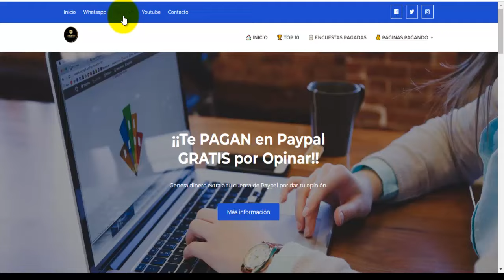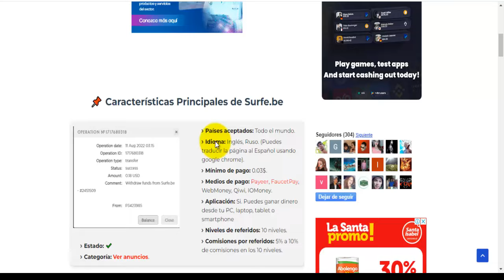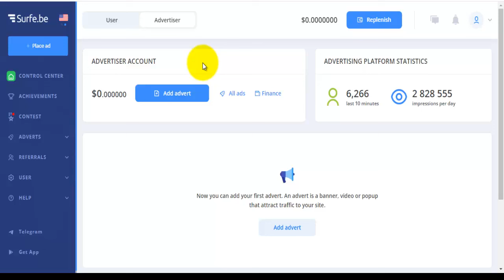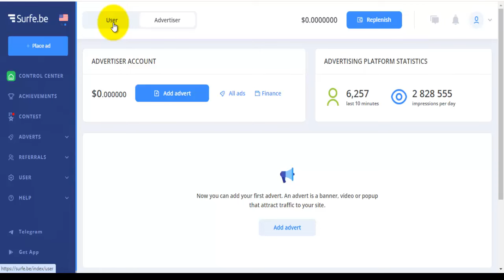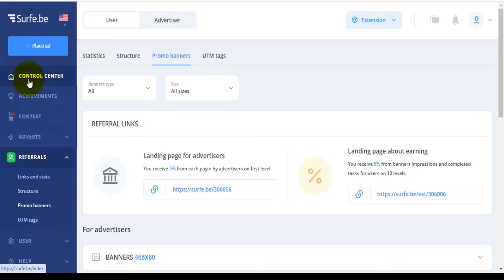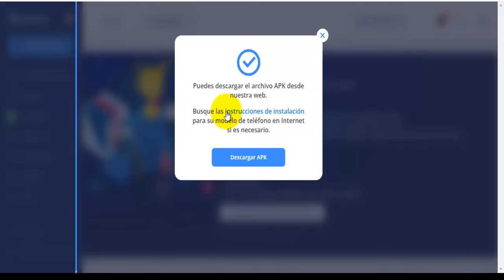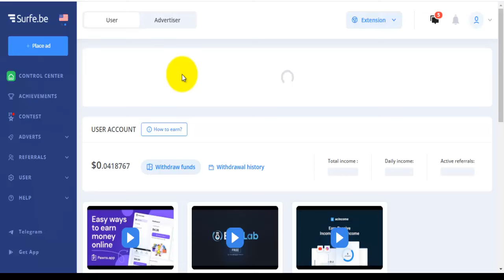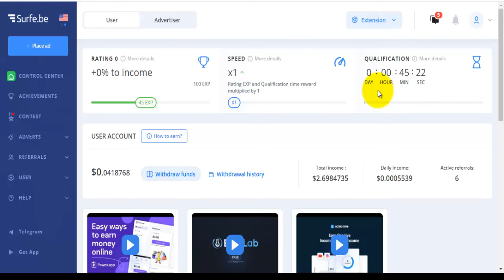$0.03 Mínimo de Pago Viendo Vídeos de Youtube | Gana Dinero Gratis y Rápido por Internet 2024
⭐ Explora más de 100 Sitios para Ganar Dinero por Internet